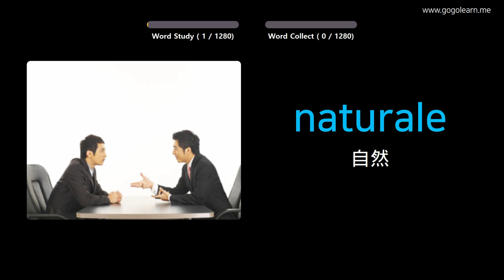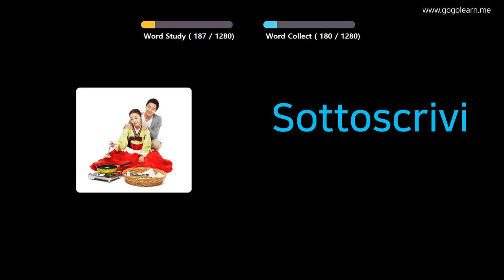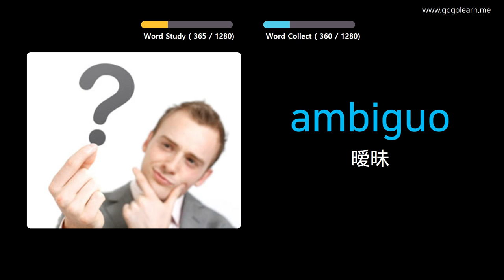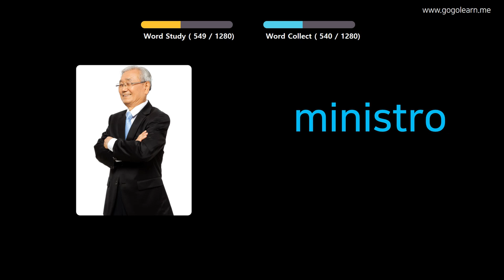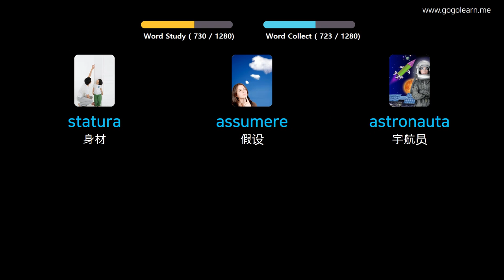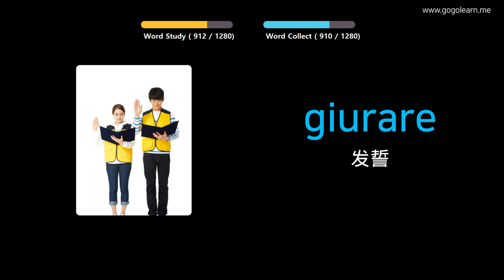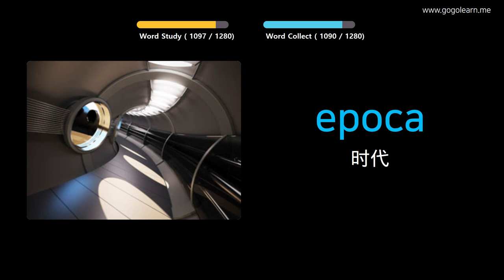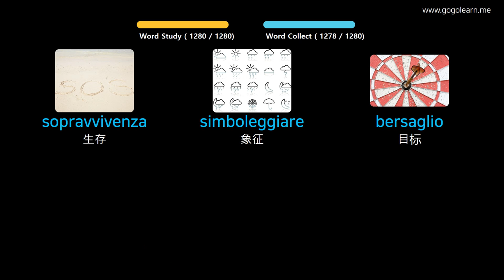通过图片学习意大利语|意大利语词汇学生 | Golearn